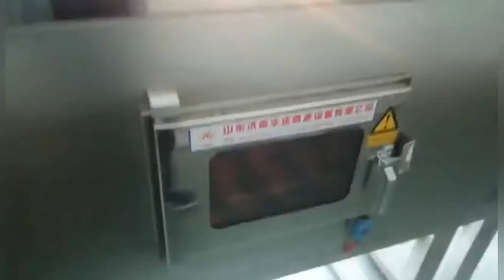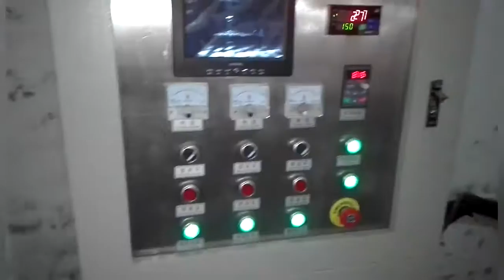Máquina esterilización granos cacao, equipo esterilización por microondas industrial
Máquina de esterilización de granos de cacao, equipo de esterilización por microondas industrial
Diesel puede utilizar la máquina de secado y esterilización de polvo de cacao de microondas de túnel Tunnel.